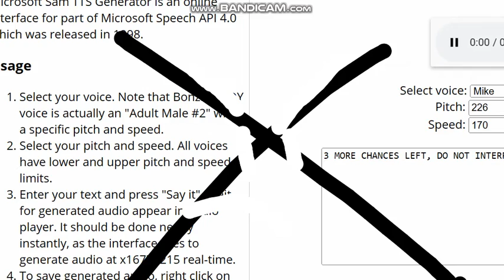3 MORE CHANCES LEFT